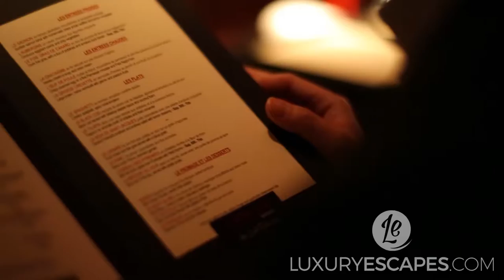L’Atelier de Joël Robuchon, Bangkok: The World's Best Holidays on 7 | LUXURY ESCAPES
Riding on the cosmopolitan wave sweeping Bangkok is the forward-thinking L’Atelier de Joel Robuchon.